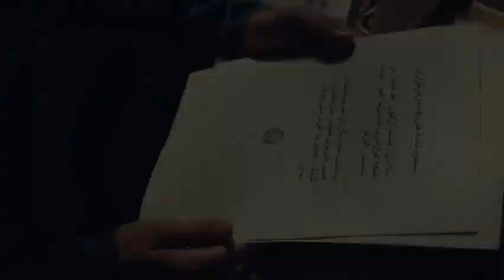Mendirman Jaloliddin 2.Sezon 17.Bölüm Fragmanı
Mendirman Jaloliddin 2.Sezon 17.Bölüm Fragmani